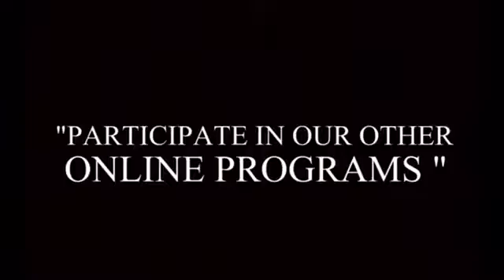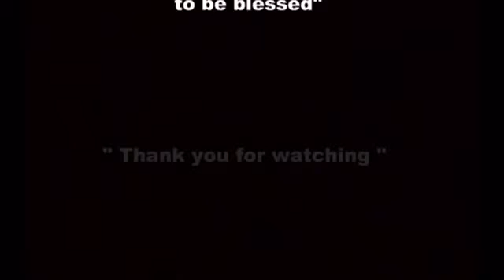Prabhathavandanam Vol-269 a short and sharp message by Pr. Aji Thomas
"മരുഭൂമിയിൽ വളരുന്ന ഈന്തപ്പനയും ക്രൈസ്തവ വിശ്വാസവും...! രണ്ടു മിനിറ്റോളമുള്ള ഈ സന്ദേശം കേൾക്കാതിരിയ്ക്കരുതേ. "